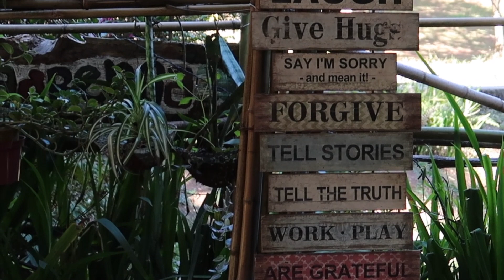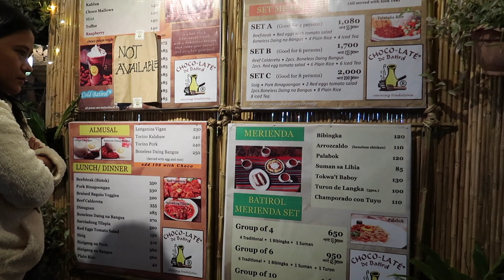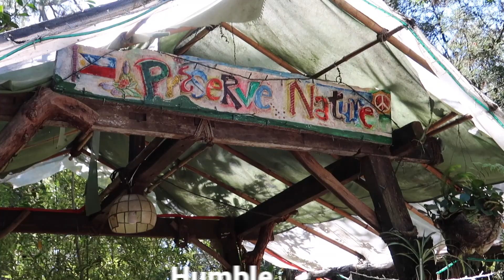RESTO SA GUBAT??? (nagimas agkape ditoy kakabsat) | Chocolate de Batirol, Camp John Hay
Chocolate de Batirol is a humble and nature-inspired restaurant in Camp John Hay, Baguio.

From the outside you cannot recognise at first glance that it's a dining place because the restaurant itself is field with plants, yes a lot of plants!

We had our brunch here at 10AM and ordered their breakfast menus since lunch menus are only available starting 11AM. We also tried their famous traditional blend chocolate drink which is a THUMBS UP! They mostly cater Filipino foods --- just a bit pricey though but the ambiance will not let you think twice!  It's really a nice dining experience! Enjoy watching!

📍Chocolate de Batirol, Camp John Hay, Baguio, Philippines

We only live once, try to live it right.
❤️ Jo